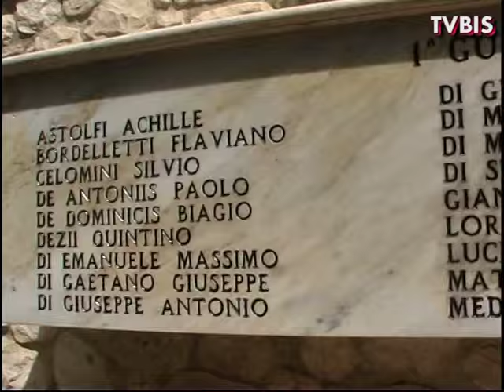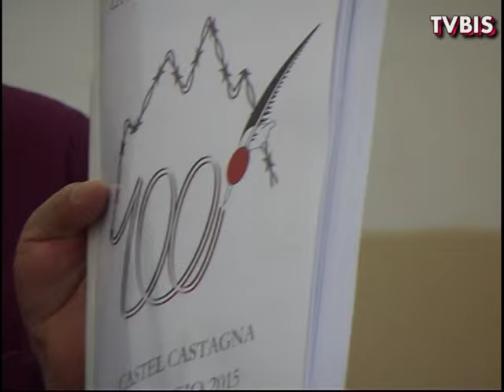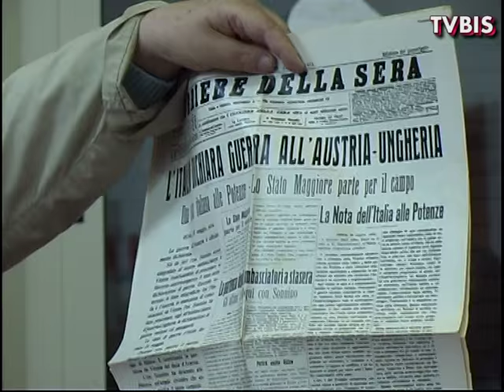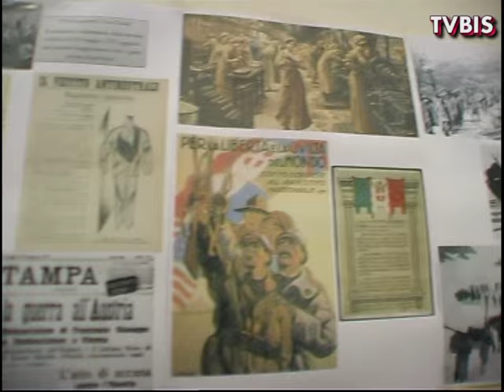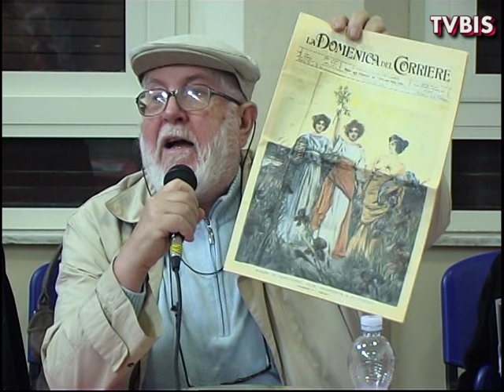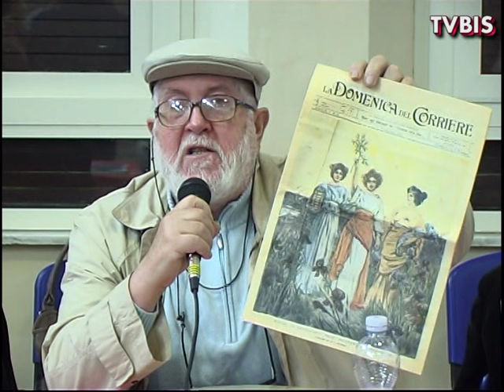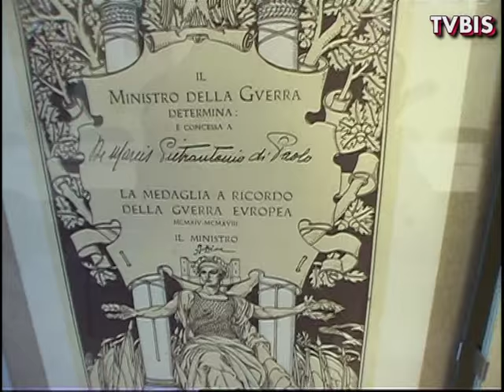LA NOSTRA GRANDE GUERRA - CASTEL CASTAGNA 1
Convegno: La nostra grande guerra
Ass/ne Culturale " Il Ponte e la Torre
Castel Castagna 24 maggio 2015